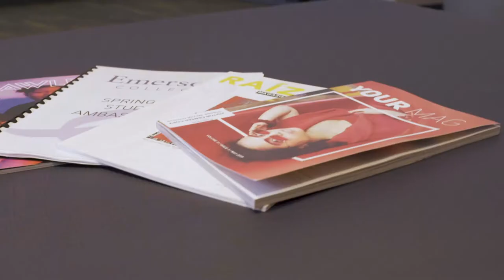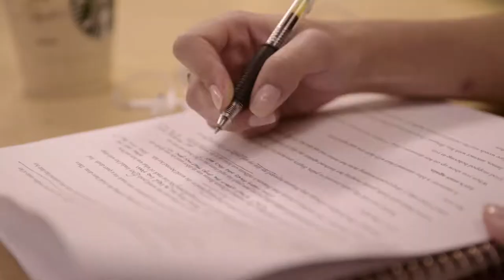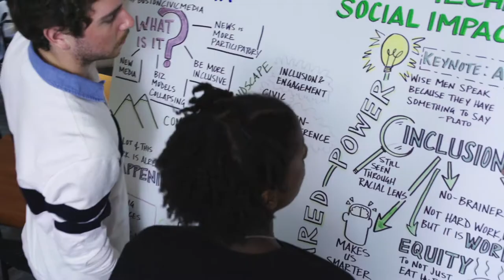Experience Emerson College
Welcome to Emerson College, where independent minds give voice to daring ideas. Explore and experience Emerson College, and become a creative force.